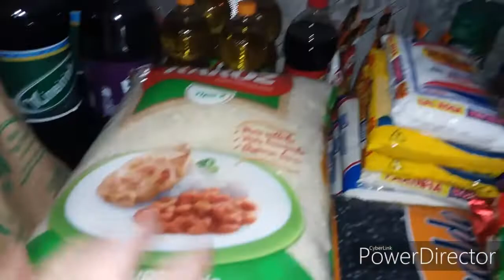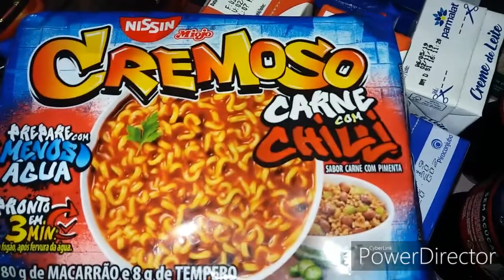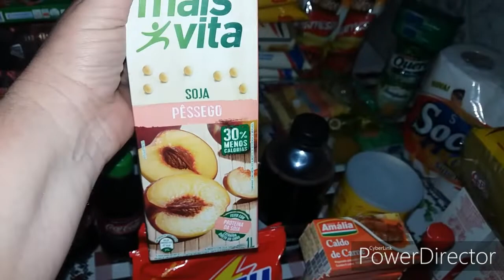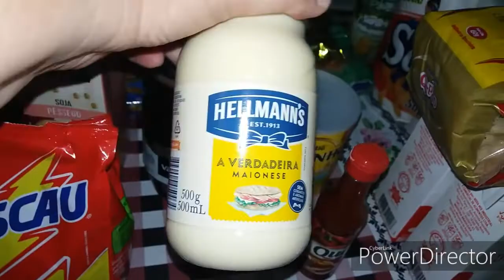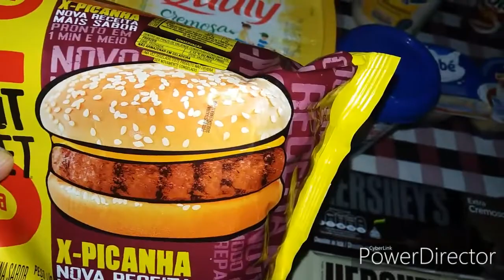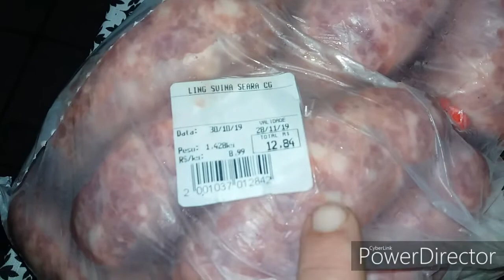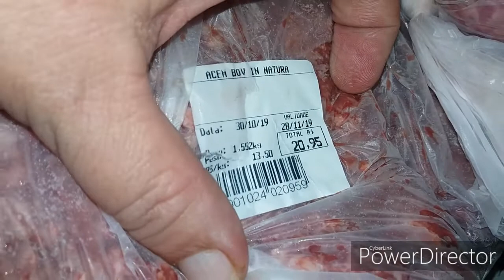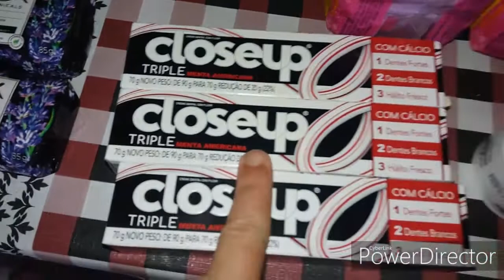COMPRAS DE SUPERMERCADO DO MÊS DE NOVEMBRO!!